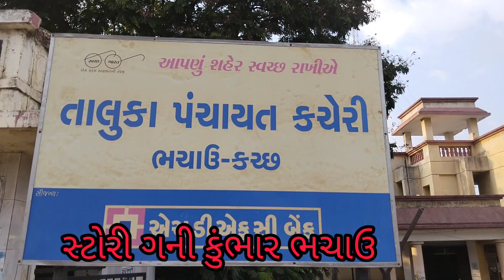ભચાઉ The identity of my bhachau in the country and abroad